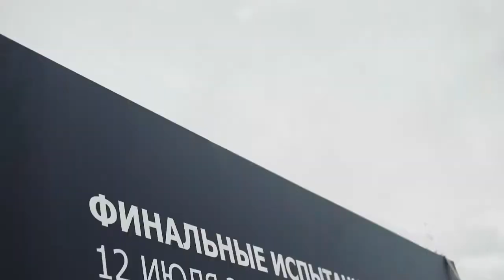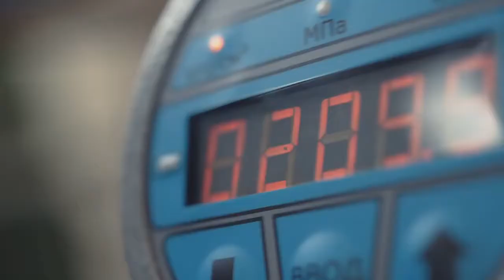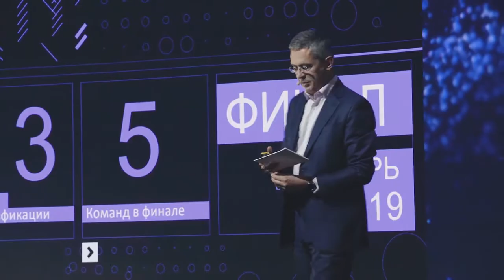Финал технологического конкурса Up Great «Первый элемент. Воздух.» РВК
Съемка финала конкурса Up Great для Российской Венчурной Компании
Продакшн - RoomMedia